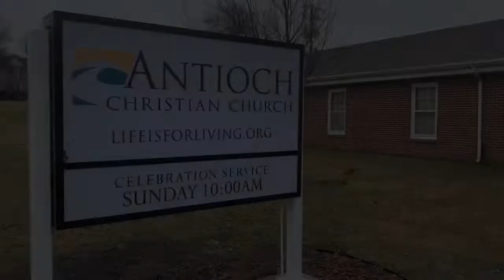Antioch Christian Church adapts to coronavirus reality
Oelwein’s newest church is replacing its in-person services with an online-only service because of the coronavirus-caused limits on gathering in large groups